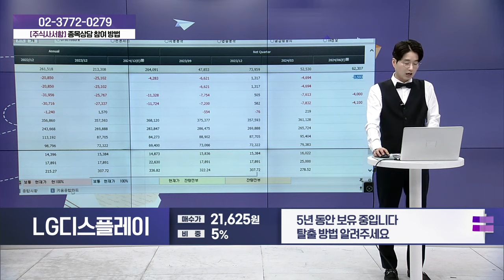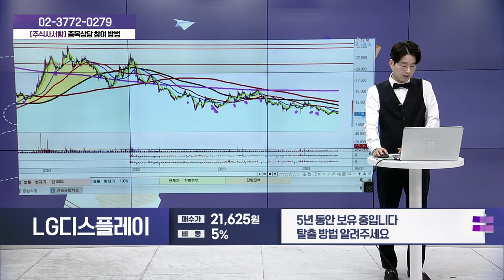LG디스플레이(034220)_성기배, 송민석 전문가 종목상담 (20240601)